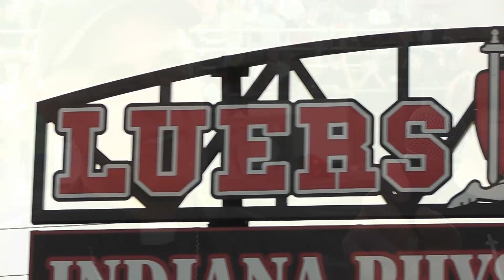FB: Bishop Luers vs. Bishop Dwenger (8/21/15)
Redeemer Radio's Audio/Video Highlights of SAC High School Football - Week 1's matchup featured Class 3A #2 Bishop Luers (0-0) vs. Class 4A #16 Bishop Dwenger (0-0) on August 21, 2015